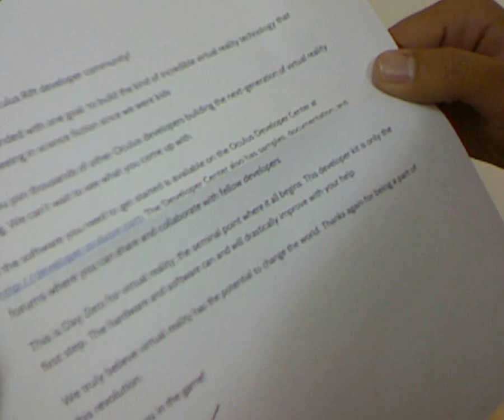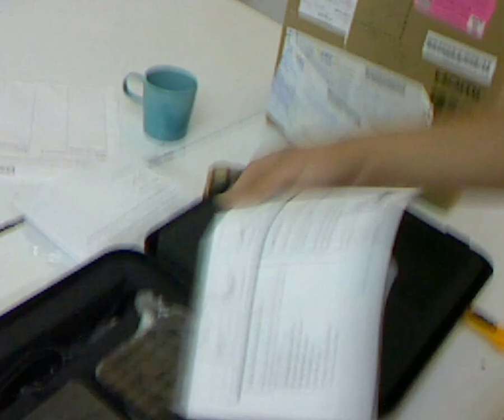Unboxing Oculus Rift en Español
Mostramos todo lo que contiene la caja del Oculus Rift, así como nuestra primera impresión de este genial aparato